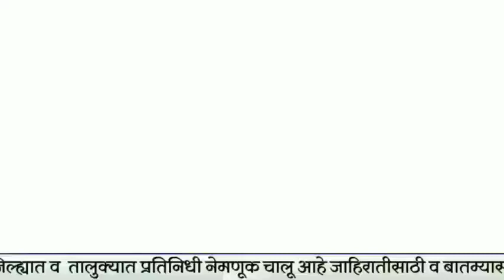मुंबई | महाडा ते विरार पर्यंत बस सेवा सुरु..